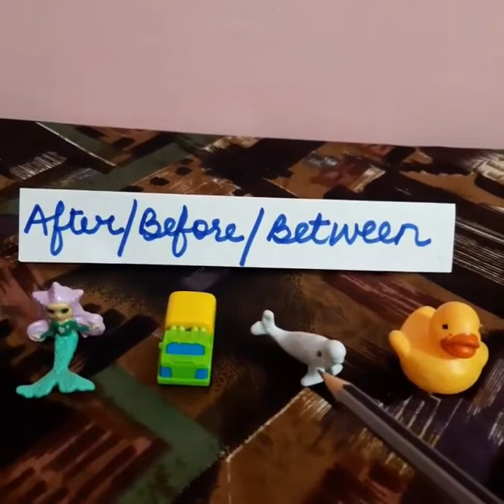Revision Video - Bigger and Smaller numbers || What comes before/after/in between